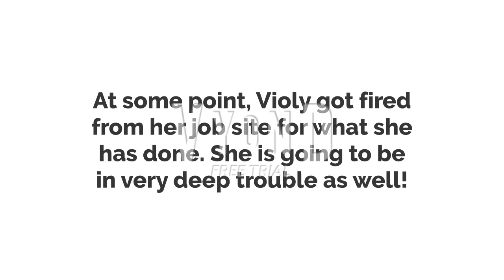Penelope urinates and spreads her germs in the sink and gets spanked by Violy/grounded